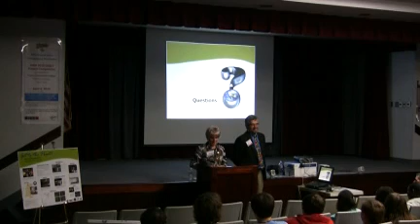easonaward.mpg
Presentation to Mr. Eason